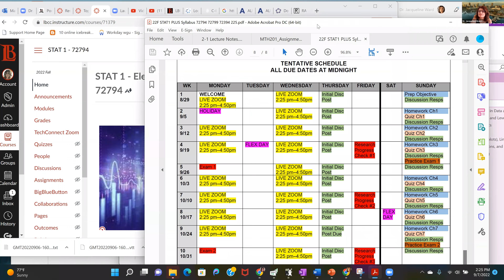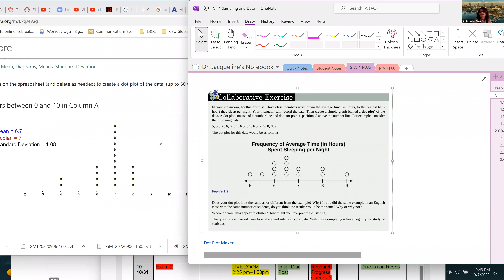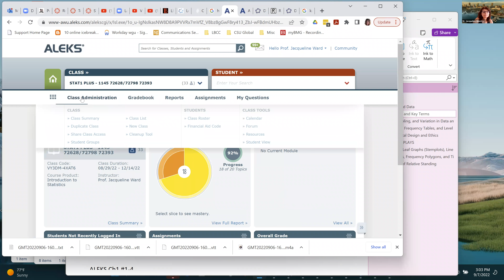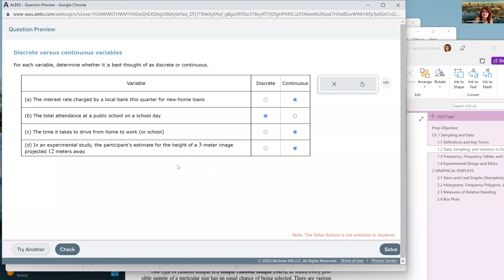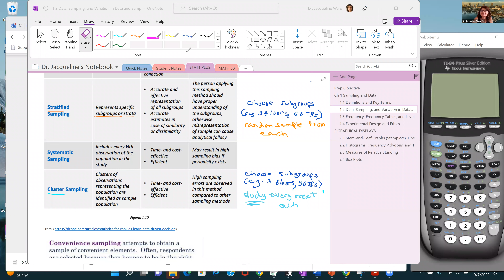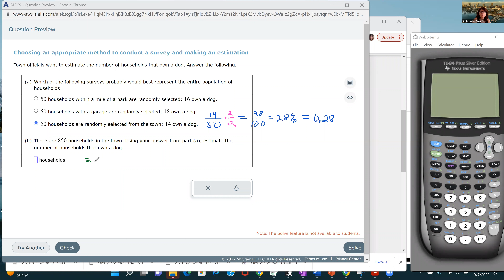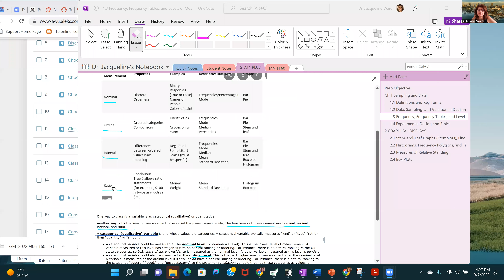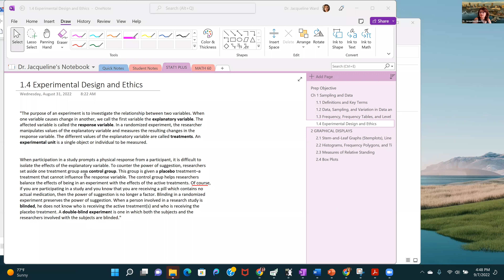Fall 2022 2:25 pm W 9/7 Chapter 1